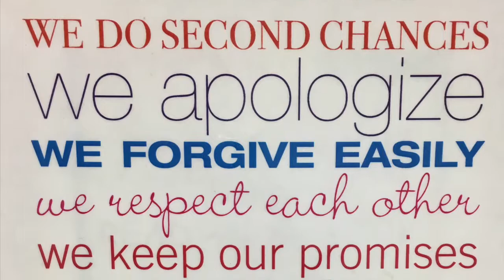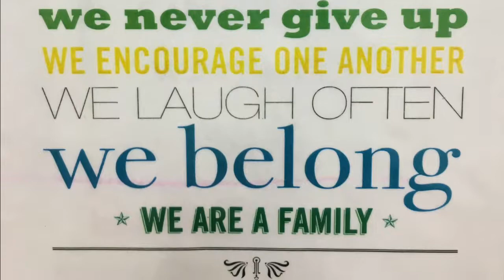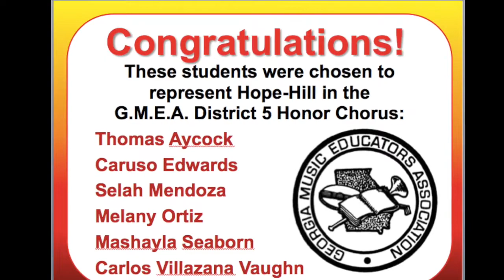ENN 8 29 18